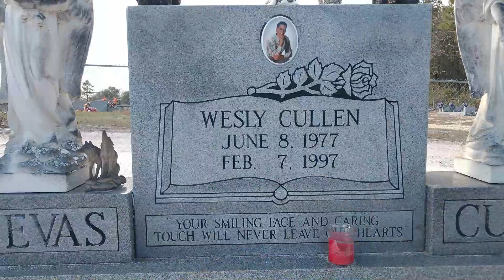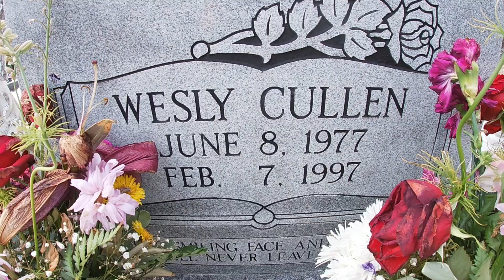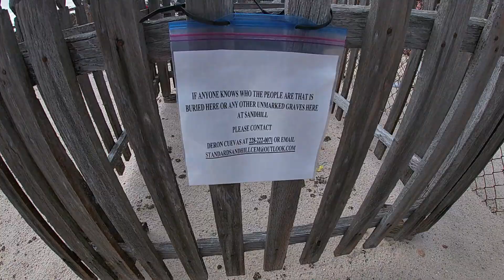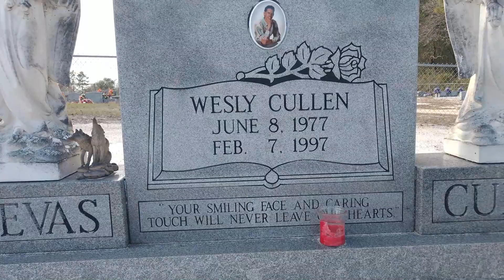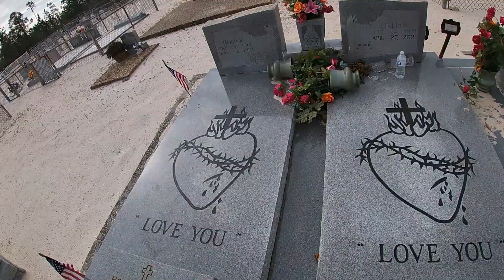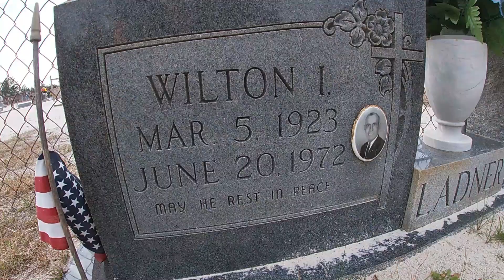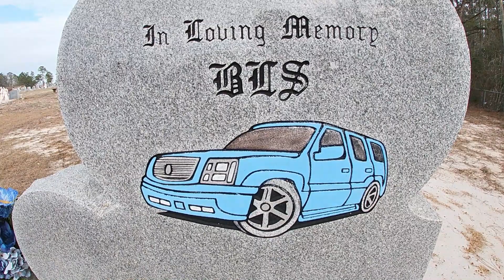The Unsolved Mississippi Murder Case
It has been 25 years since this case has been unsolved and no one knows who killed Wesly Cullen Cuevas.

Wesly Cullen Cuevas Find a Grave Page. 👇🏻

The UNSOLVED MYSTERY Of A 17 Year Old Teenager Found DEAD | The Grave Site Of Norman Ladner